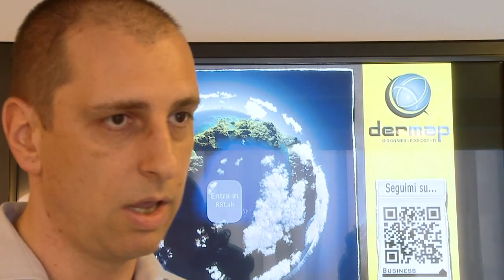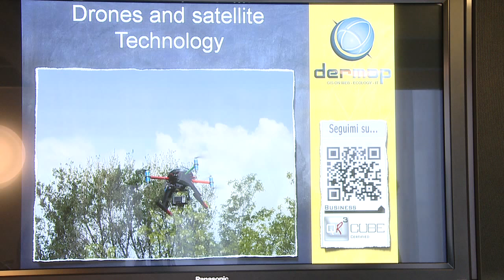FFF - Satelliti e Cartografia Digitale. Intervista a Daniele Gulic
Il 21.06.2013 presso la sede del Friuli Future Forum in via dei Calzolai, 5 a Udine si è tenuto l'incontro dal titolo "Satelliti e Cartografia Digitale". Abbiamo intervistato Daniele Gulic di Dermap S.r.l.